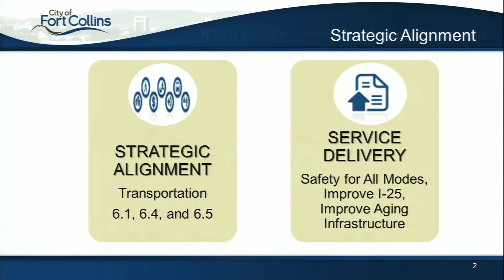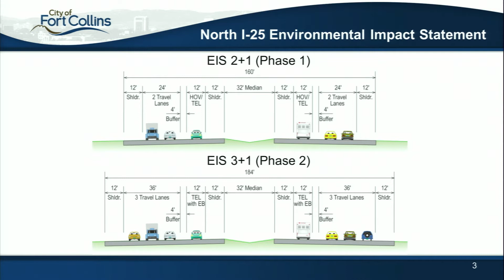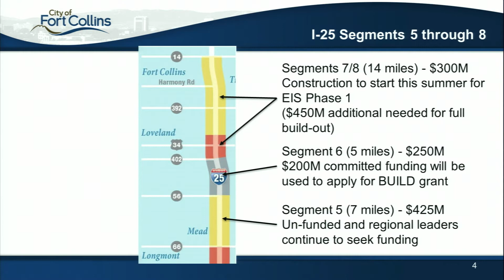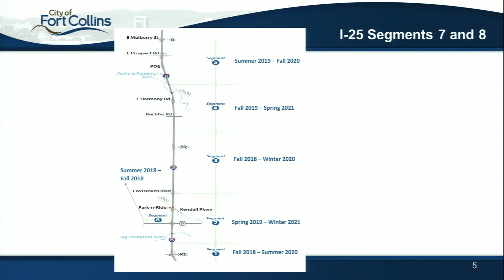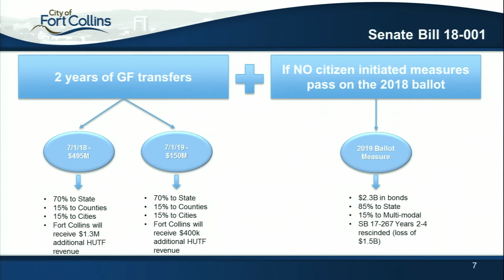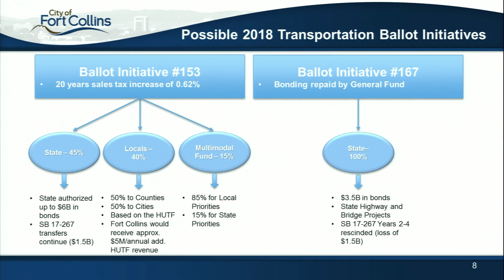I 25 Staff Report